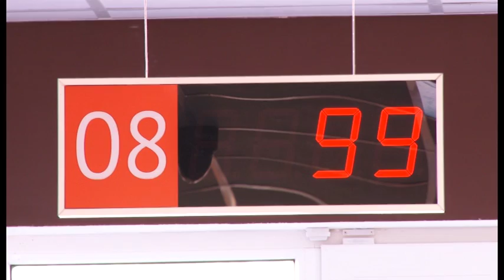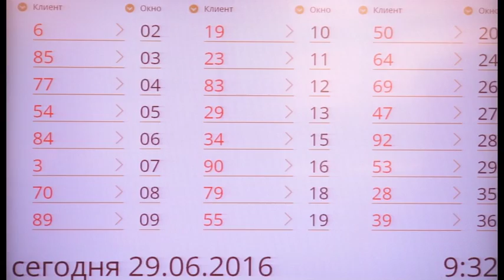Многофункциональный центр открывает для населения новые сервисы